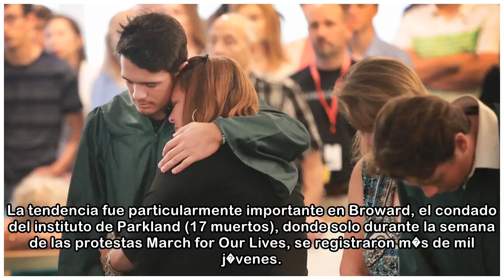Los tiroteos movilizan a los j�venes para las legislativas de EE.UU.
Adriana Rey Nueva York / Corresponsal 21/05/2018 07:23 h Lejos de detenerse, las protestas de los j�venes estadounidenses por los tiroteos en las escuelas de los �ltimos meses se han incrementado de u...